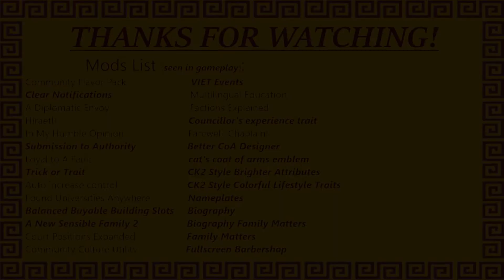"Never Enough" - A CK3 Roleplay Series, Episode 9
Thanks for tuning in to Episode 9 of my Crusader Kings III Roleplay series, where I am playing a custom character along the Silk Road to hopefully control the gate between the East and West! It's another episode on the shorter side, but I hope you still enjoy! If you like this sort of content and want to see more, hit the Subscribe button and like this video to show your support and comment down below with any thoughts, questions, or game/video recommendations!